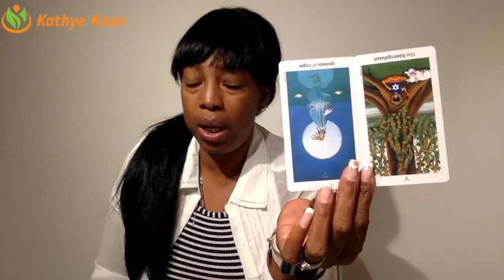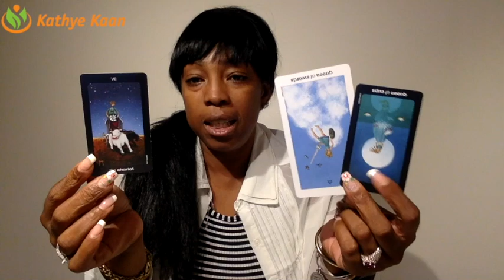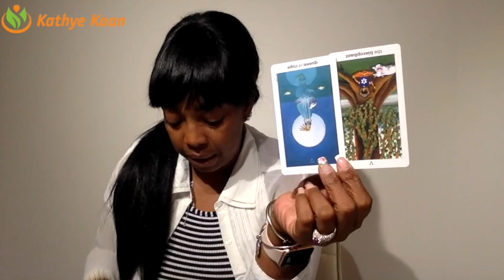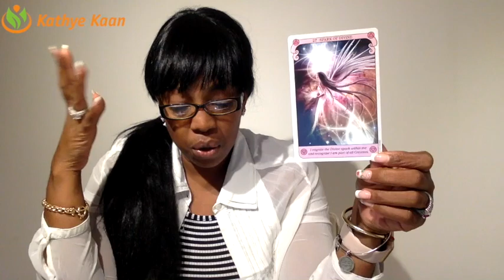SAGITTARIUS WEEKLY PSYCHIC TAROT READING | HOROSCOPE | WEEK 02 | JANUARY 07 - 13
Sagittarius Weekly Psychic Reading.
Find out what week 02 of 2019 has to offer for you Sagittarius signs. I use a combination of my gift,  tarotcards, numerology and astrology to provide weekly energy vibration readings for all Zodiac Signs.

1-on-1 Live private chat on Youtube. I will pull cards for you per request and you can enter information and questions in the chatbox. I offer 10, 20, and 30 minutes options:

Read my eBook ‘Removing The Veil Of Illusion - A Guide To Ascension’: